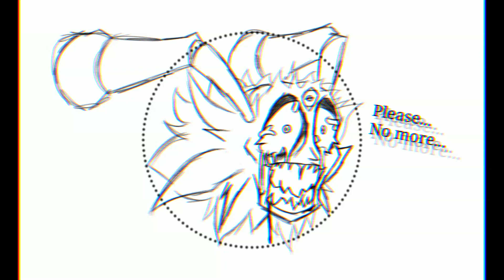(FLASHING LIGHT WARNING) Unknown Suffering V3 but Salem, Proto, BF, and Atine sing it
OC moment

Most of the chroms by me
All Art by me
all characters (Except BF) by me
flp by Calle lol on yt

Effect author credits:
Linear - StevenM,Dubswitcher,Youlean
Dubswitcher Jitter Glitch - Dubswitcher